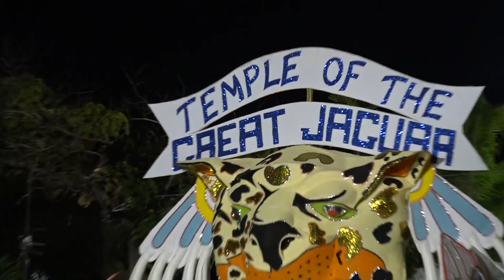Valley Boys 2017 Boxing Day Junkanoo Parade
On Shirley St ,Winner Four Place on Boxing Day Junkanoo Parade
Theme"Exploring Ancient Civilizations"